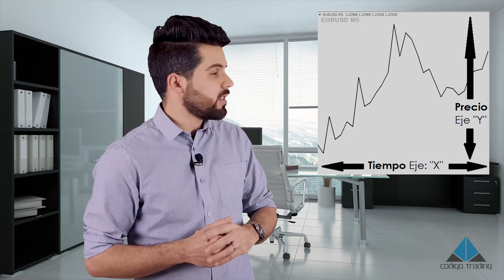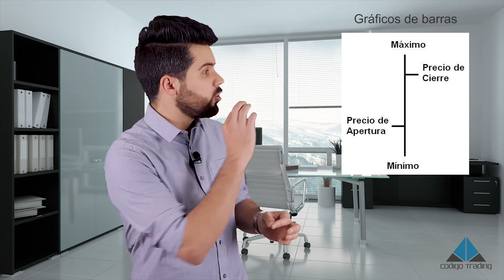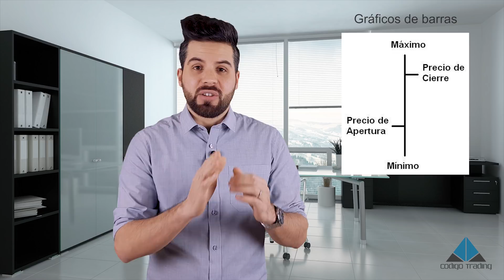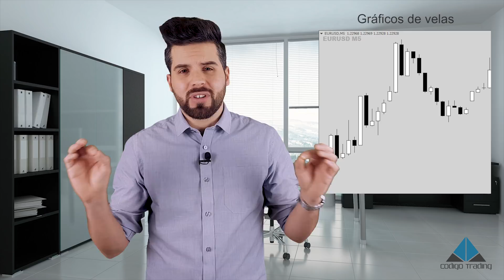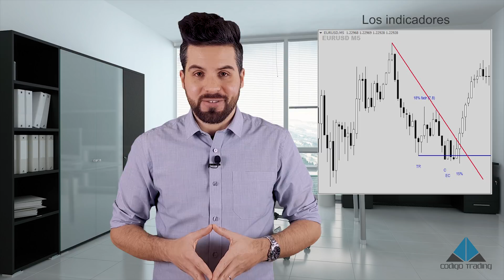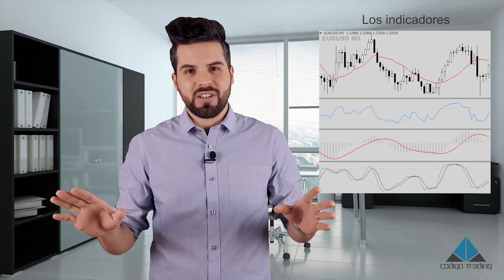INTRODUCCIÓN A LOS GRÁFICOS DE BOLSA | Curso de trading gratis [M1 L3 · Gráficos]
Introducción a los cursos de bolsa | Curso de trading gratis [M1 L3 · Gráficos]
Por definición un gráfico es un tipo de representación de datos, generalmente numéricos, mediante recursos visuales (líneas, vectores, superficies o símbolos), para que se manifieste visualmente la relación matemática o correlación estadística que guardan entre sí.